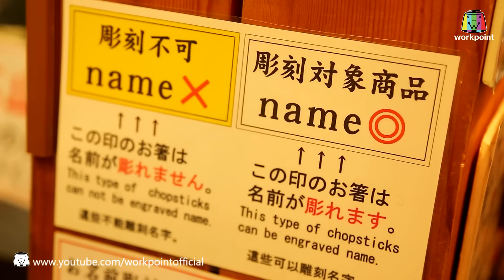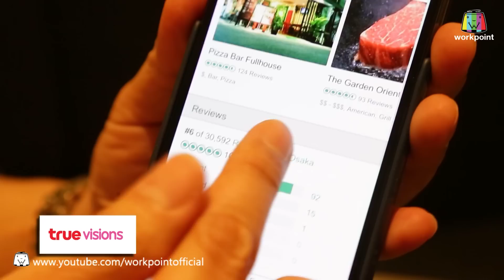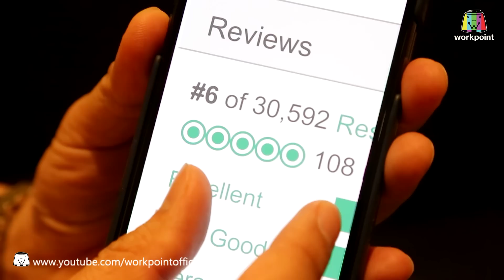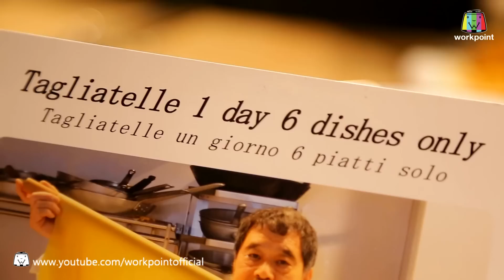หนีเที่ยวกัน | เกียวโต | 13 ม.ค. 61 Full HD